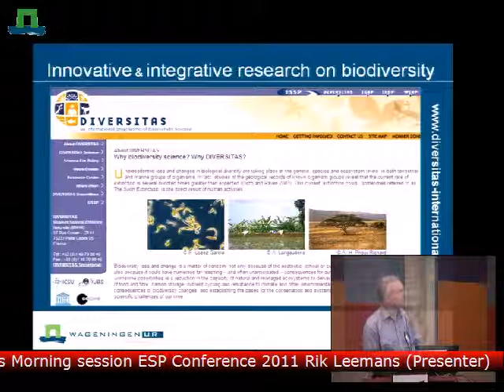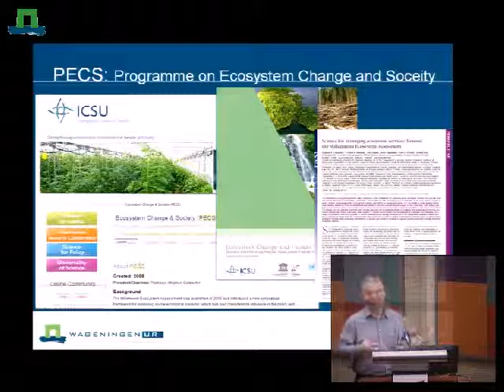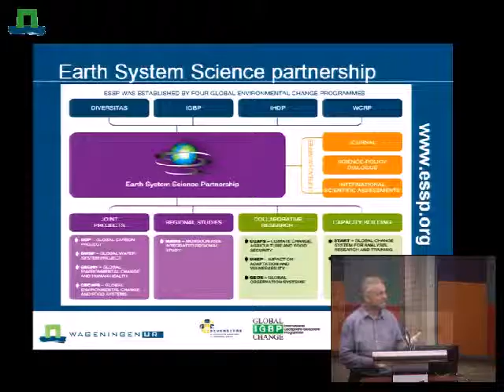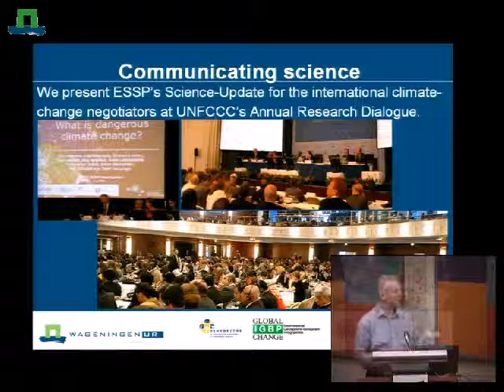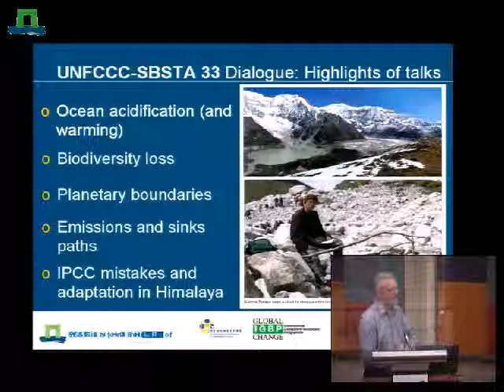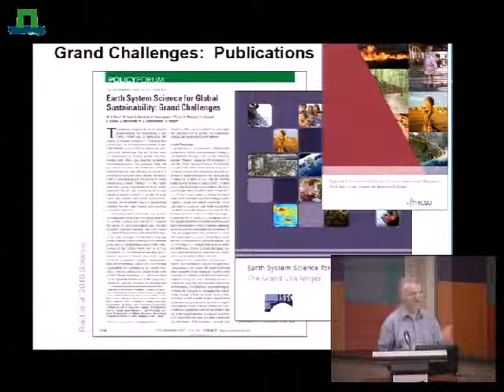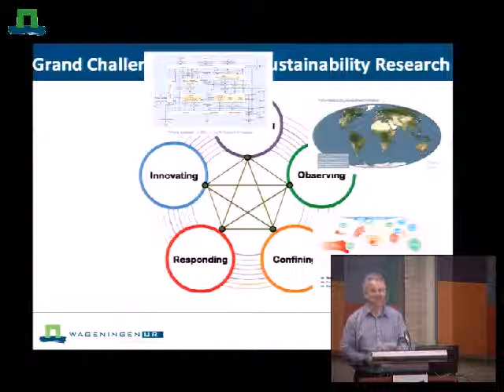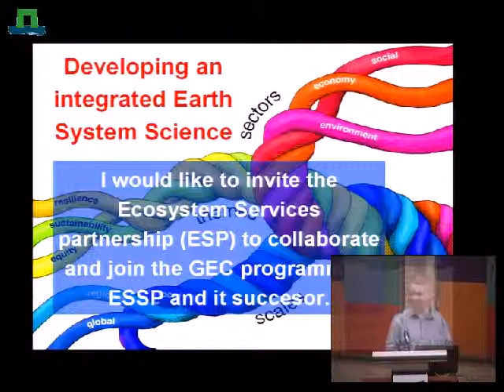ESP Conference 2011 ES into Practice: View from Institution by Rik Leemans (ESSP)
The presentation in this video discusses the science in scientific community: partnerships, publication, communication and integration of different disciplines, sectors, stakeholders.
You can find Power points shown in this video, other videos and presentations and descriptions of the conference, keynotes, workshops and sessions on the ESP Conference

The Ecosystem Services Partnership (ESP) organized its 4th International conference "Ecosystem Services: integrating Science and Practice" from 4-7 October 2011, hosted by Wageningen University, The Netherlands.
The main aim of the conference is to provide a forum for researchers, practitioners and policy-makers to exchange information and ideas about new developments and pressing issues on the Science and Practice of Ecosystem Services (ES).

The Ecosystem Services Partnership is a worldwide network to enhance the science and practical application of ecosystem services in planning, management and decision-making.

For information on the next ESP conference please see the ESP conference